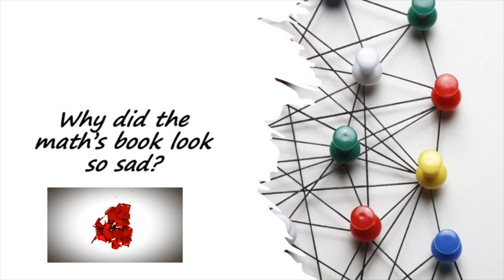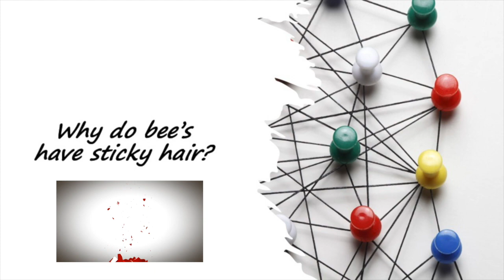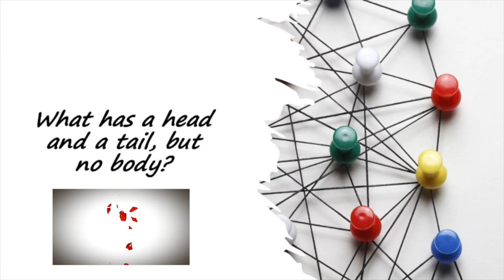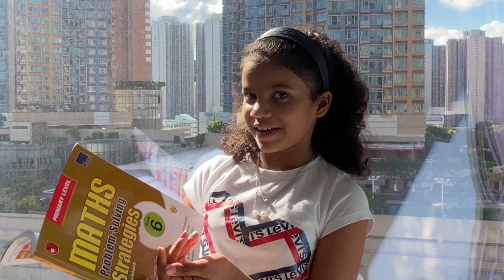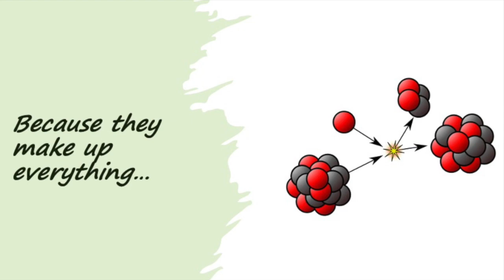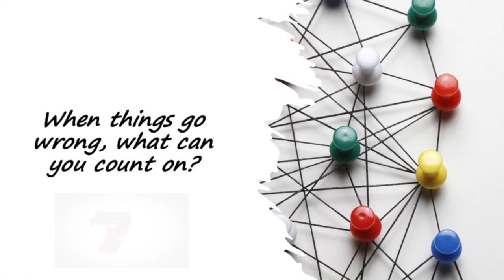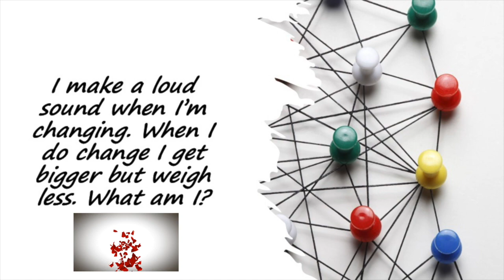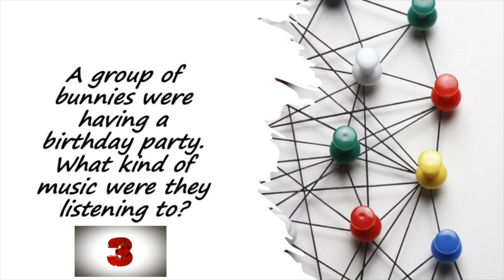Kids Hobbies - Cool Riddles for Kids Part 3 - Sharpen your kid's mind with riddles (Vlog #16)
20 funny riddles and brain teasers for kids. These riddles also puzzle every adults. Playing riddles with kids is an excellent learning process and a great way for parents and kids to spend some quality time together. Some of these brain teasers and puzzles will help children to sharpen their minds and help them to learn in a fun way. This video contains many riddles what am I and who am I categories and some of them are tricky. This can also act as an IQ test for kids and toddlers